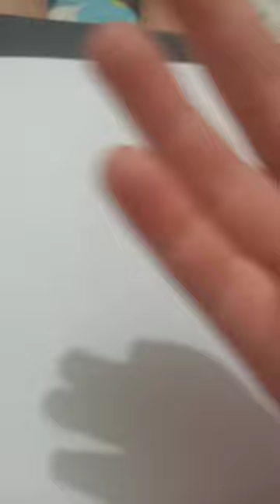1 de agosto de 2022